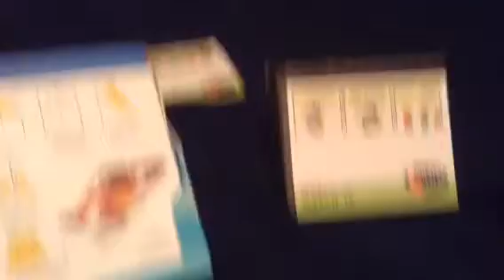2018 Calendars March 19th-Part 2